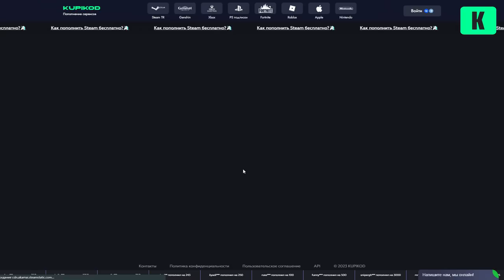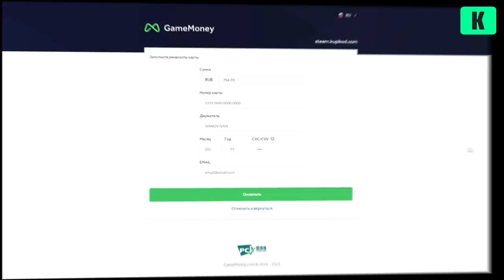РОБЛОКС ВЫЖИВАНИЕ - ROBLOX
🎮 Покупай игры с Kupikod / промо SKRIPACHGAMES
Скрипач и выживание в роблокс